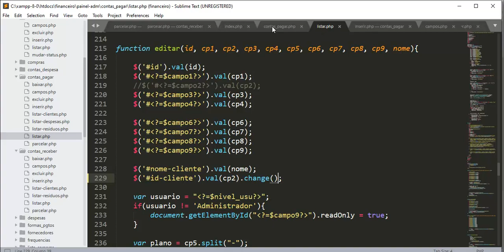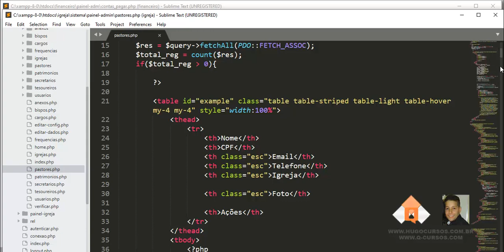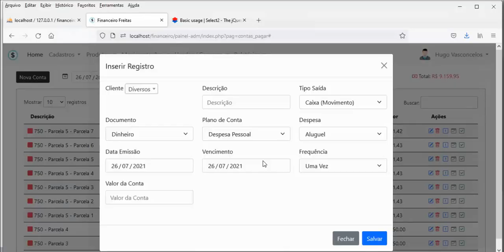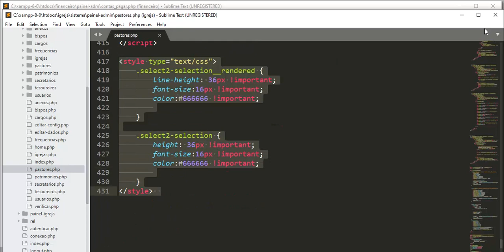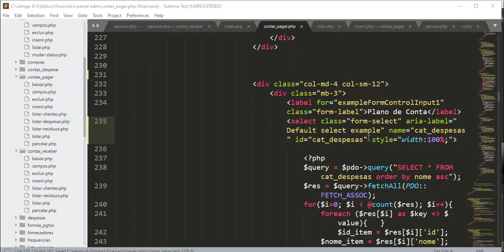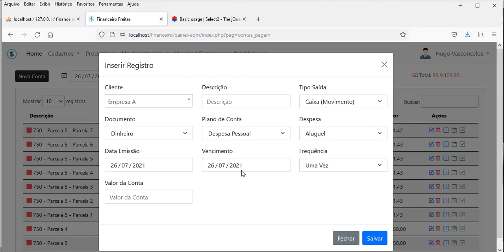Implementações Financeiro - Aula 10 - Aplicando select 2